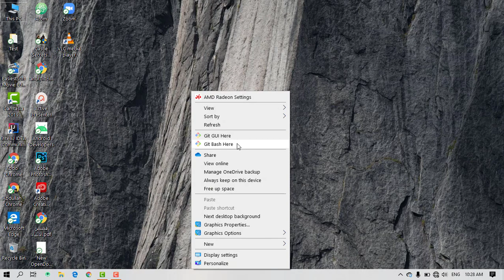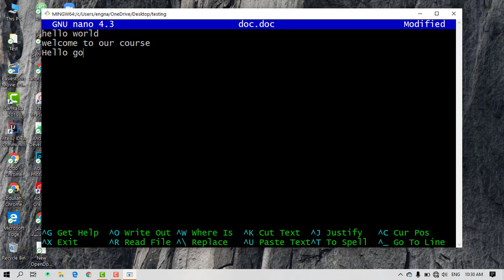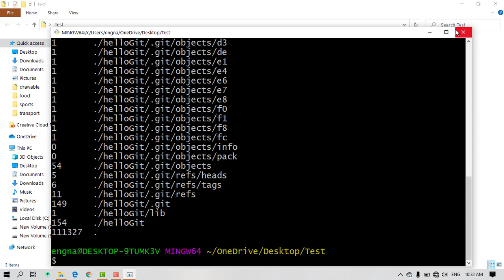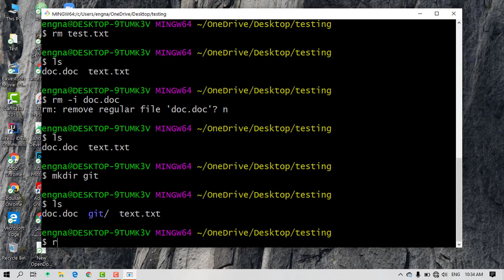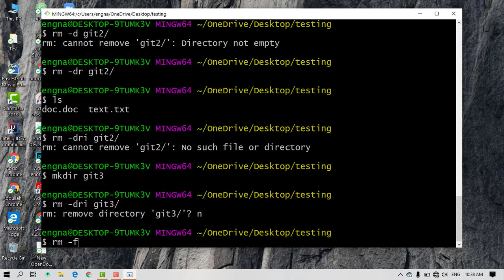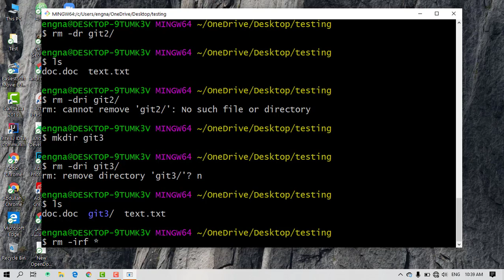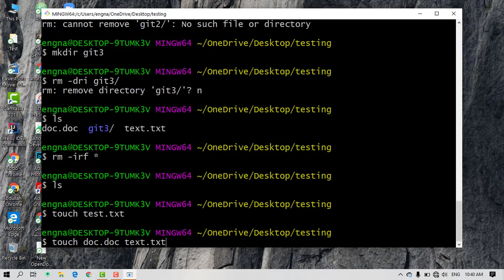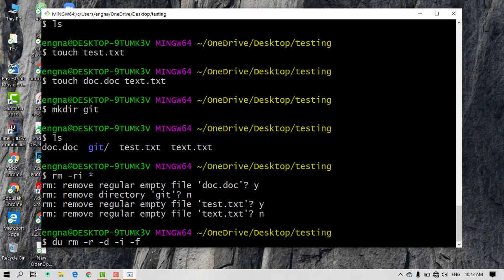Command Line #5 - Learn Command Line in Arabic تعلم واجهة سطر الأوامر بالعربية